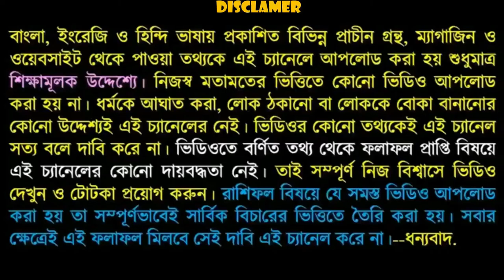কুম্ভ রাশি শনির সাড়েসাতি প্রথম চরণ এর প্রতিকার।Saturn of Aquarius is the first and a half steps of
বন্ধুরা এই ভিডিওতে আপনারা জানতে পারবেন শনির সাড়েসাতি কেন হয় এবং এই সাড়েসাতির ফলে আপনারা কেন অসুবিধায় পড়েন এবং সেখান থেকে বাঁচার উপায় তাই এই ভিডিওটি পুরো দেখুন ধন্যবাদ